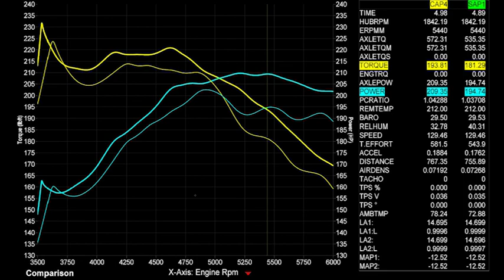DNA Motoring Lexus IS200 Catback Exhaust Dyno Test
Here's our dyno test for the Lexus IS200 Catback Exhaust. At the end of our video we include a dyno chart to show the performance improvements.